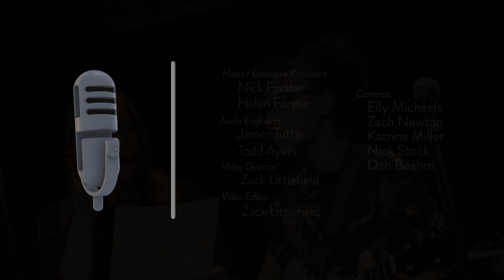Kaia Kater - Paradise Fell (Live on eTown)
Songwriter and musician Kaia Kater and her band are joined by eTown hosts Nick and Helen Forster for this rendition of her song "Paradise Fell."